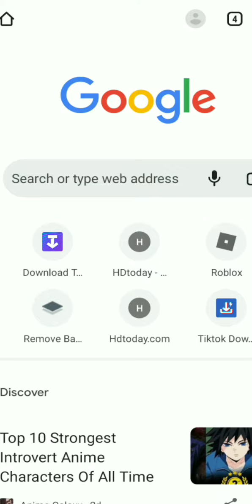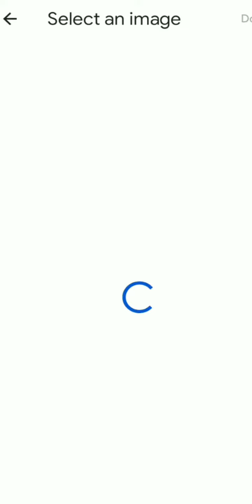Tutorial How To Remove Background Without Destroying it